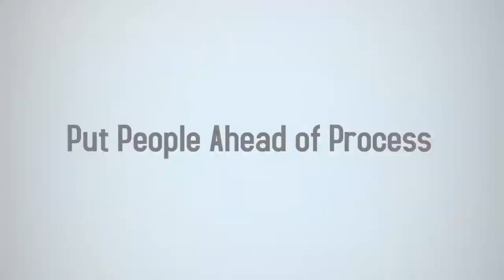6 Things Top Producers Do Every Day for Success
Everyone wants to be successful at their work. But not everyone is willing to work hard to achieve success. The one question I get a lot from Agents, is “What can I do to get more deals?” So I’m going to share 6 things top performers do every day.

The Marketing Tip this week is about measuring your Return on Investment or ROI in your marketing strategies.

Kevin Fritz
MLO #220254
Iron Point Mortgage